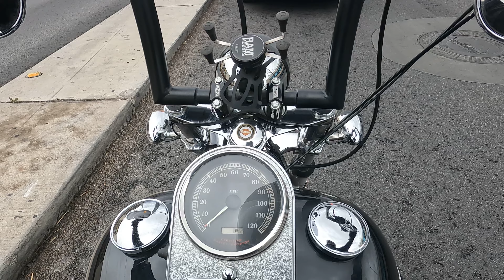enjoying this rainy a$$ Friday. basa Harley-Davidson